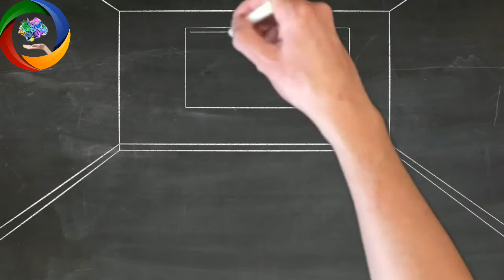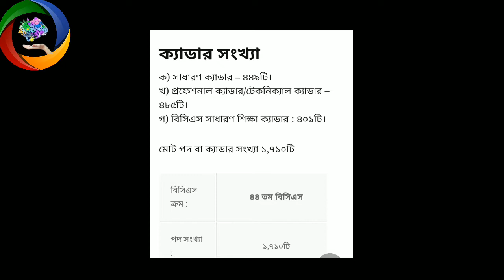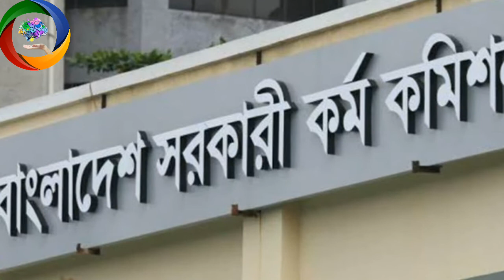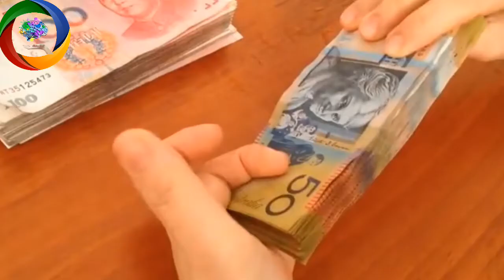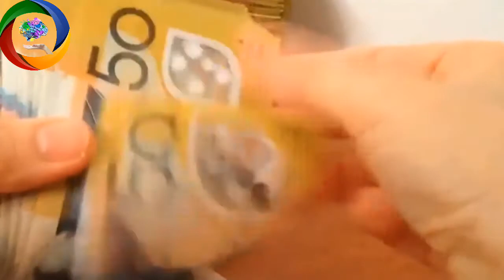পিএসসি যেভাবে বেকারদের লুঠ করতেছে🤑ভিডিও দেখে কমেন্ট করুন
Background music from -- free music kinemaster.
Background videos from -  free pixabay video footage